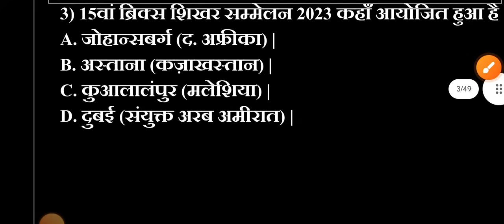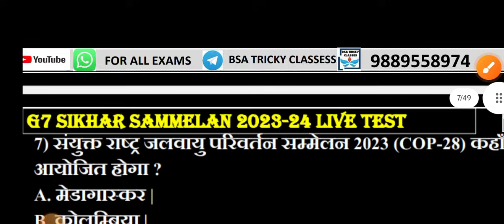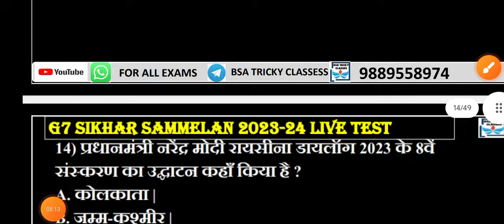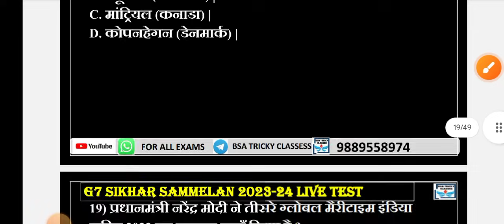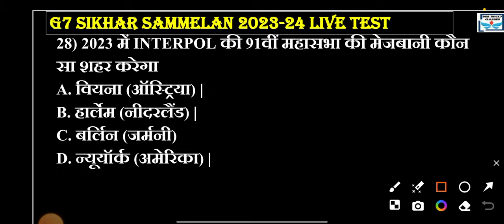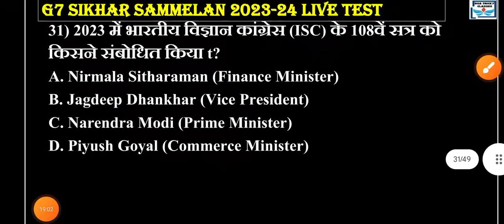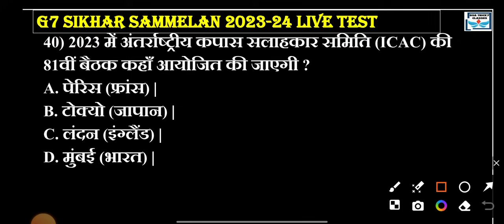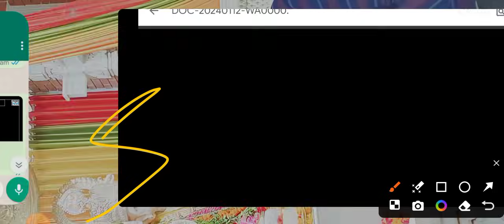Summits 2024 Current Affairs | शिखर सम्मेलन 2024 | Shikhar Sammelan 2024 List Updated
summits and conference 2023
2022 summits
क्वाड शिखर सम्मेलन 2023
एससीओ  शिखर सम्मेलन 2023
 शिखर सम्मेलन 2023 current affairs
g20 shikhar sammelan 2023 kaha hoga
mahatvpurn shikhar sammelanb 2023
imp summit 2023 current affairs
summit and conference 2023
most imp summit 2023 question answer
shikhar sammelan 2022
shikhar sammelan 2022 trick
topicwise 2022 current affairs